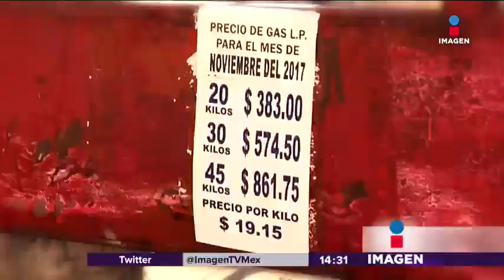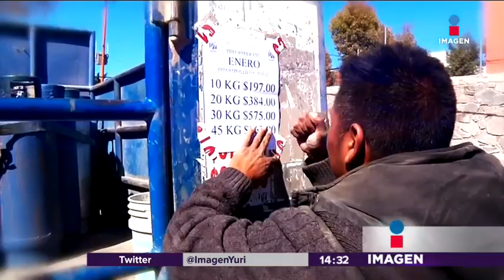Esto es lo que pagabas por el gas LP hace un año | Noticias con Yuriria Sierra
En tan solo 1 año, el precio del gas LP que la gente utiliza para sus negocios pequeños y sus hogares se ha disparado. Esto es lo que pagabas por el gas hace un año.